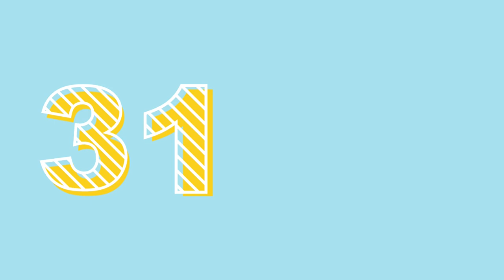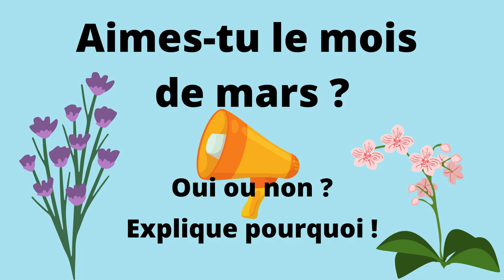Le mois de mars : jours, dates importantes et dicton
[FR] Le mois de mars en quelques mots : informations pratiques, quelques dates importantes et un petit dicton.